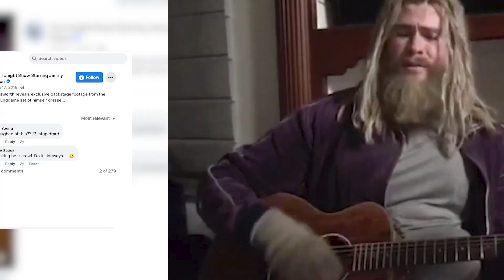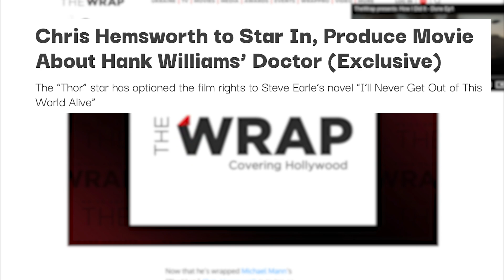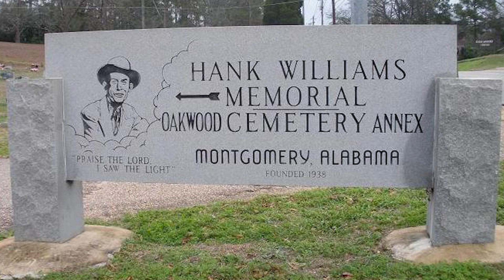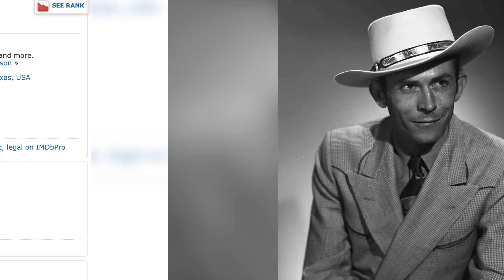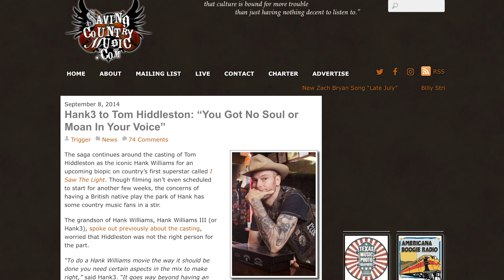Thor: Love & Thunder Star’s Secret Country Music Movie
Thor is a Norse god. Hank Williams is a country music god. That's about all the two larger-than-life figures have in common, or so it would seem.

0:00 | Thor’s Secret Country Music Movie
0:15 | Fat Thor
1:18 | Chris Hemsworth as Thor
1:44 | Chris Hemsworth’s Hank Williams’ Movie
2:02 | How Steve Earle Is Involved
3:20 | Loki’s Country Music Movie
4:25 | What happened to this I’ll Never Get Out of This World Alive

In 2014, their worlds seemed ready to collide in a fascinating way that involves a crooked doctor, Steve Earle and (much later) Johnny Cash. What happened?

The hot story for about a week in September of 2014 was that Thor actor Chris Hemsworth had optioned the film rights to I'll Never Get Out of This World Alive, a novel written by Earle in 2011. The Wrap looks to have been first on the news, sharing that the country outlaw's book is "a dark, fictitious tale that follows Toby 'Doc' Ebersole, who's haunted by the ghost of Hank Williams following his involvement in the country singer's mysterious death in 1953."